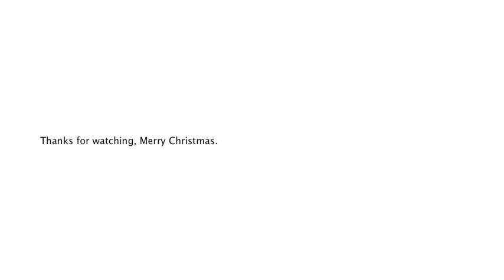Black Ops 2: Mason's & Hudson's Death+ Dead Island Trailer Theme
(Amateur)